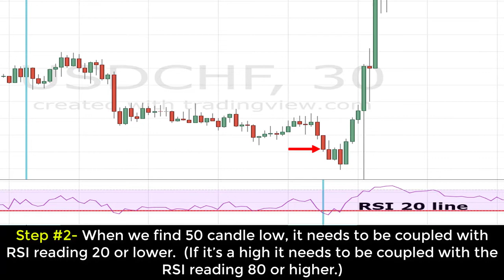RSI Trading Strategy - The RSI 80 20